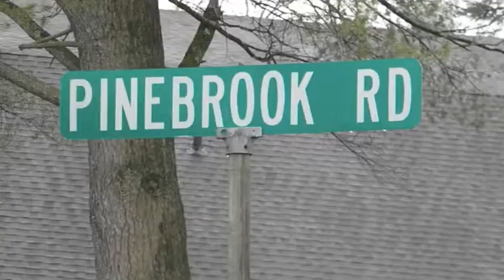HSWW2013 Refuel Reflections